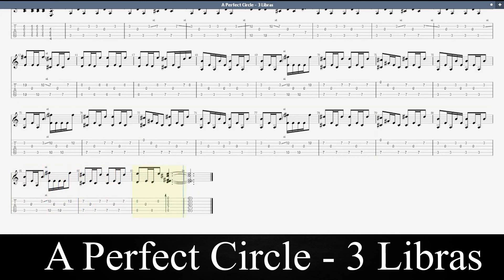A Perfect Circle 3 Libras Backing Track With TAB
Hola amigos, en esta ocasión les comparto esta magnifica pista de de acompañamiento ; para que practiques esta canción no olvides afinar tu guitarra en C#4 G#3 E3 B2 F#2 C#2 .Y a ensayar se ha dicho!!

Hello friends, this time I share this magnificent backing track ; so you can practice this song don't forget to tune your guitar in C#4 G#3 E3 B2 F#2 C#2. And to rehearse it has been said!!

If you want to make a donation (no matter the amount)
Si quieres Hacer Una Donacion (No importa el Monto)